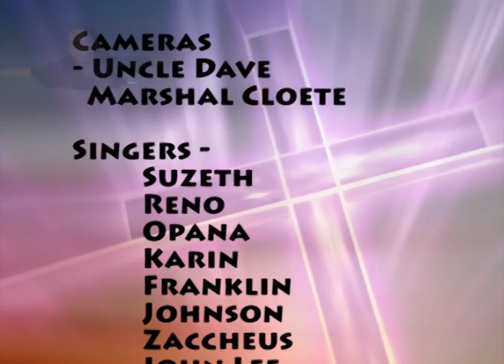Who Is Like Our God Music FLV vid.f4v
Song - Who is like our God
Written and played by Mark Gardner
Sung by Swakopmund Children's Choir
Location - Fresh Water Church in Jabulani, Mondesa, Swakopmund, Namibia, Africa
Video Recording - Marshal, Dave, Pastor Mark
Video Editing - Pastor Mark